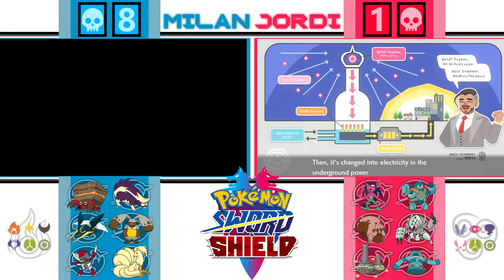"TEAM YELL HEEFT GEEN DIEPGANG" - [#10] POKEMON SWORD AND SHIELD AVATARLOCKE (ft. TheSubParGuys)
Kanaal: @Shine_Sprites
Milan: @MilanTurk
Justin: @JustinPardoel